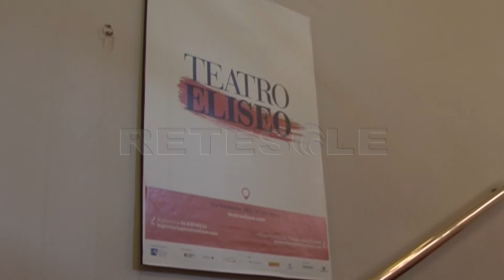RETESOLE TG LAZIO Giangrande presenta il videoclip di "Free to Roam": regia di Gianluca Maruotti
Massimo Giangrande ospite negli studi di Roma di Retesole per presentare il videoclip di "Free to Roam" diretto da Gianluca Maruotti. Il brano è incluso nel 3° album di inediti del cantautore, chitarrista e produttore capitolino intitolato "Beauty at Closing Time".

Intervista a cura di Alessandro Basile.